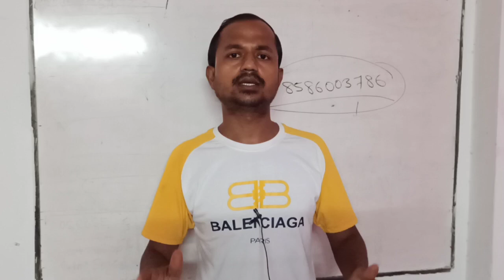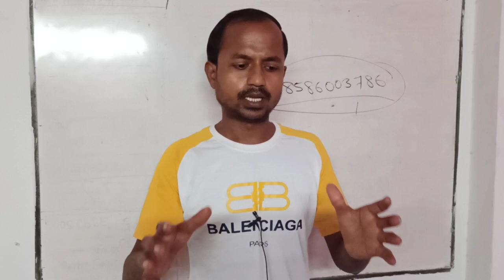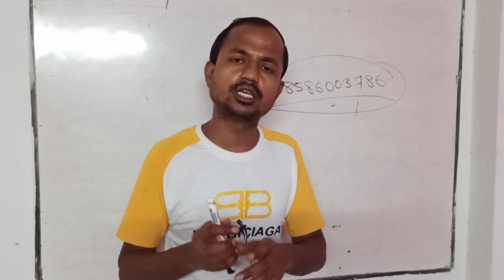October exam fees submission date | APPLICATION | NIOS latest news today | VIRENDER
Nios results declared || 7 August declared exam date officially || nios ka result kab tak aayega || sir virender

Nios result declared date 2020 || nios exam update ||
Nios april exam result latest update 2020 || nios 10 12

Nios result exam news || tma not submitted || nios exam result latest update 2020 ||

Nios result april 2020 || nios exam latest update 2020 || nios result update april 2020 ||

Big exam update: nios,sol,ignou || demanded promotion all || only sir virender

No exam-nios,susil,ignou,(promote without any exam) | nios big exam update today || nios latest news today

Nios petition in supreme court || Promote nios student without exam || cancelled exam || cancel nios exam

Bina exam ke pass honge all students || no exam 2020 || nios  Big exam update 2020 ||

Promote nios students|| nios board news| nios latest news today || nios board exam news || only sir virender

Nhi honge nios exam || nios news updated today || nios petition in supreme court || only sir virender

Nios breaking news || supreme court me petition dakhil || nios best tuition okhla phase 1 new delhi 20

This is the oldest coaching centre of Okhla Phase 1 New Delhi 110020. since 2006.
 if you want to learn English English learn English English to learn English English learn English English to learn English English learn English,  You are lucky.
You came to a right place. No matter how much knowledge have you. Are you intelligent or weak.

We will teach you after a demo test class as per your requirement .
After getting 2 days Demo class ,you will join 100%. We also provide YouTube special video class for weak students.

Now talk about subject tuition.
We provide specially commerce class
          (from 11 to B.com )
Main subjects-...Maths, English, Accounts,Tax,Law, Economics ...And others.

And last if you are fail in any subject or earlier you have dropped your study.
Then no problem you can restart your study
Getting admission from NIOS,CBSE,IGNOU...AND others.

Please note...We also provide HOME TUITION (within 5 kilometer distance from centre)

For more information or 2 days FREE DEMO CLASS,
VICTORY EDUCATIONAL PLANET
A-44 OKHLA PHASE-1,NEW DELHI-110020

एक शिक्षित भारत बनाने में मुझे आपके सहयोग की जरूरत है।

Playlist link for you.

Nios
Nios result 2020
Nios ka result kab aayega 2020
Nios result
Promote Nios students
No  exam
Prompted without exam
Nios class 10 social science
Nios social science class 10 in hindi
Nios
Nios study tips
Nios ki taiyari kaise kare